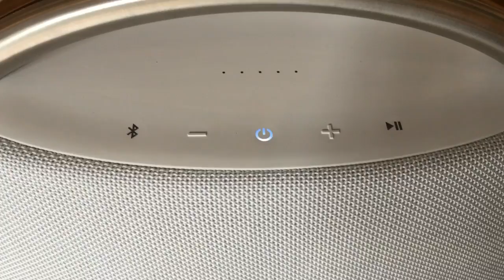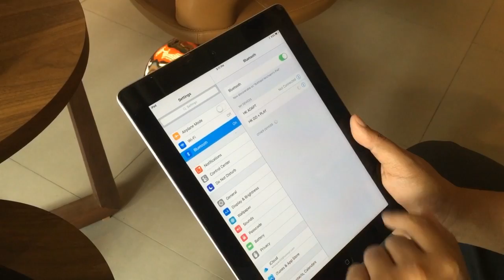รีวิว : ลำโพง Harman Kardon Go + Play Mini สวย เก๋ พลังเสียงแน่น EP.2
[ Gadget Review By Sherry ]

สามารถดูรายละเอียดสินค้าเพิ่มเติม